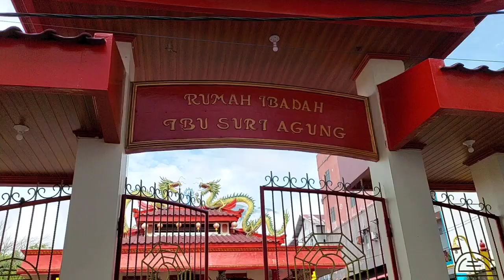Rumah Ibadah Ibu Suri Agung, Ternate